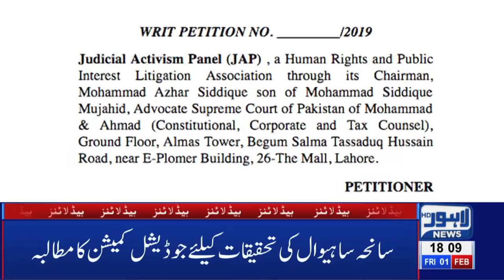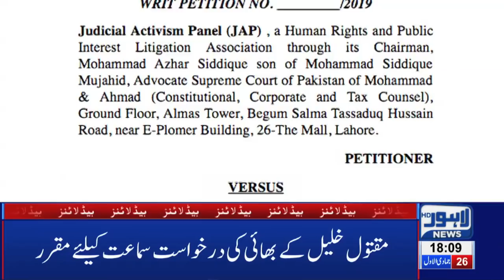06 PM Headlines Lahore News HD – 1st Feb 2019